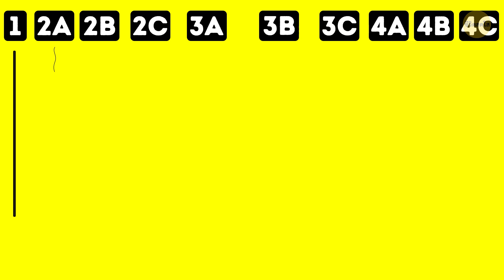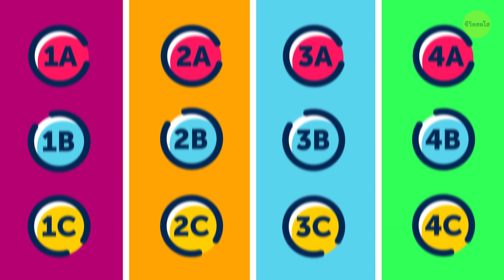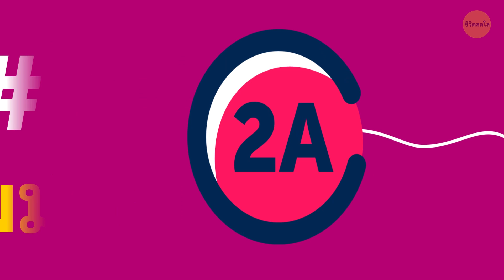ค้นหาประเภทเส้นผมที่แท้จริงของคุณด้วยการทดสอบอย่างง่ายดายนี้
เมื่อวันที่เส้นผมยุ่งเหยิงกลายเป็นเรื่องจริงที่เกิดขึ้นในชีวิตประจำวันของคุณ มันเป็นเรื่องที่ก่อกวนกิจวัตรประจำวันตอนเช้าของคุณ แต่ยังโชคดีที่สิ่งที่คุณต้องทำเพื่อให้ผมของคุณสมบูรณ์แบบคือรู้จักประเภทของเส้นผมและวิธีการจัดการกับมัน!
ในยุค 90 อ็องเดร วอล์กเกอร์ หนึ่งในช่างทำผมที่เก่งที่สุดคนหนึ่งที่ทำงานร่วมกับโอปราห์ วินฟรีย์และฮัลลี เบอร์รีได้คิดค้นระบบประเภทเส้นผมของเขาเอง ตอนแรกมันถูกสร้างขึ้นเพื่อผลิตภัณฑ์ดูแลเส้นผมของเขา แต่มันกลับได้รับความนิยมอย่างรวดเร็ว โดยพื้นฐานแล้วอ็องเดร วอล์กเกอร์ไม่ได้แบ่งประเภทเส้นผมออกเป็นแค่หนึ่งหรือสองประเภท แต่เขาแบ่งประเภทเส้นผมที่แตกต่างกันถึง 9 ประเภท! ถึงเวลาค้นหาคำตอบแล้วว่าเส้นผมของคุณอยู่ในประเภทไหน

timestamps:
ผมตรงโดยสมบูรณ์ 1:41
ผมหยักศก 2:16
ผมหยิกลอน 2:54
ผมหยิกฝอย 3:31
สิ่งที่คุณต้องทำเพื่อทำให้ผมของคุณดูปัง:
- กลุ่มผม #1 4:17
- กลุ่มผม #2 5:21
- กลุ่มผม #3 6:11
- กลุ่มผม #4 7:20

สรุป:
- เส้นผมประเภทต่างๆ ของอ็องเดร วอล์กเกอร์นี้จะขึ้นอยู่กับว่าเส้นผมของคุณหยิกแบบธรรมชาติมากแค่ไหน
- เส้นผมประเภท 1A มักจะไม่หนา แต่นุ่มและละเอียดมาก ข้อได้เปรียบที่ใหญ่ที่สุดของเส้นผมประเภทนี้คือมันดูเงางามเป็นประกายมาก
- ในทางกลับกันเส้นผมประเภท 1B จะมีความหนาและมีน้ำหนักมากในบริเวณใกล้กับรากผมจึงดูเต็มกว่าเส้นผมประเภท 1A
- และเส้นผมประเภท 1C จะเป็นผมเส้นหนามีน้ำหนักอย่างน่าประทับใจ อย่างไรก็ตามการม้วนลอนผมประเภทนี้เป็นเรื่องที่แทบจะเป็นไปไม่ได้เลย! ผู้หญิงเอเชียมักมีเส้นผมประเภทนี้
- เส้นผมประเภท 2A จะอยู่ระหว่างหยิกและผมตรง หากไม่มีการจัดแต่งใดๆ เส้นผมจะเป็นรูปตัว S เล็กน้อย
- เส้นผมประเภท 2B มีความหยิกและเส้นผมเป็นรูปตัว S ที่ชัดเจนมากขึ้น มันอาจจะหยิกจนดูยุ่งเหยิงเล็กน้อยเช่นกันตามรูปทรงของศีรษะคุณ
- เส้นผมประเภท 2C เป็นเส้นผมที่รวมทั้งผมหยักศกและผมหยิกเข้าด้วยกัน  เส้นผมชนิดนี้จะหยิกมากๆ และจะม้วนหยิกอย่างรวดเร็วในความชื้นและมีน้ำหนักมาก โดยทั่วไปแล้วจะม้วนเป็นลอนหนา
- เส้นผมประเภท 3A จะเงางามและอยู่ทรงในทุกรูปแบบที่คุณต้องการ เส้นผมประเภทนี้เป็นรูปตัว S ที่ชัดเจนมากๆ ซึ่งทำให้ผมดูเต็มและมีสุขภาพดี
- เส้นผมประเภท 3B มีรูปแบบลอนที่เล็กกว่า 3A มีตั้งแต่เกลียวลอนไปจนถึงเกลียวขันจุกไม้ก็อก นอกจากนี้ยังมีพื้นผิวเส้นผมแบบผสม
- ผมของ 3C มีขนาดบางกว่า 3A และ 3B แต่จะลอนเล็กกว่าซึ่งทำให้ดูหนากว่า นอกจากนี้ยังลอนยังมีลักษณะแน่นมากจนเกือบถึงหยิกฝอย
- เส้นผมประเภท 4A จะเป็นรูปตัว S หากคุณยืดเส้นผม มันมีแนวโน้มที่จะเส้นเล็ก เปราะบางและแตกปลาย
- เส้นผมประเภท 4B มักจะเป็นรูปตัว Z และหยิกเหมือนซิกแซก เช่นเดียวกับ 4A เส้นผมประเภทนี้ค่อนข้างบอบบางเช่นกัน
- ประเภท 4C เป็นเส้นผมที่จัดทรงและดูแลได้ยากที่สุด มันไม่มีรูปแบบการหยิกที่แน่นอนซึ่งทำให้ดูเจ๋ง แต่การหวีสางผมประเภทนี้เป็นเรื่องที่ยากมากๆ
- เส้นผมตรงและนุ่มเหมือนของคุณจะสกปรกและมันค่อนข้างเร็ว ดังนั้นลองเลือกแชมพูที่มีโคลนดินเหนียวเป็นองค์ประกอบ มันจะทำให้เส้นผมของคุณสะอาดได้นานกว่าเดิม
- ถ้าคุณตกอยู่ในกลุ่มผมประเภทที่สอง การดูแลเส้นผมของคุณจะแตกต่างอย่างสิ้นเชิง งานหลักของคุณคือการทำให้ผมของคุณดูหนาโดยที่ไม่ทำให้ผมของคุณดูยุ่งเหยิง ลองมองหาแชมพูและครีมนวดที่ให้ความชุ่มชื้น
- หนุ่มสาวผมหยิกจากกลุ่มผมหมายเลข 3 มีเป้าหมายใกล้เคียงกันมากกับคนที่มีผมประเภทที่ 2 คือการทำให้ผมหยิกชุ่มชื้น
- และสุดท้ายประเภทที่ 4 ถึงตาคุณแล้ว! ผมของคุณไม่ได้มันได้ง่ายๆ ดังนั้นคุณจึงไม่ต้องสระบ่อย ยิ่งแชมพูและครีมนวดผมนุ่มมากเท่าไหร่ ก็ยิ่งดีเท่านั้น